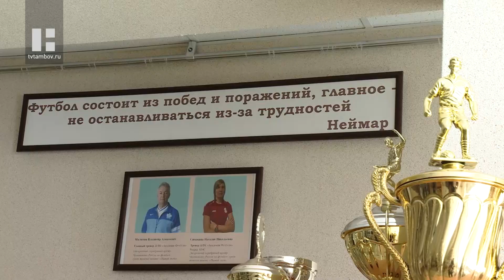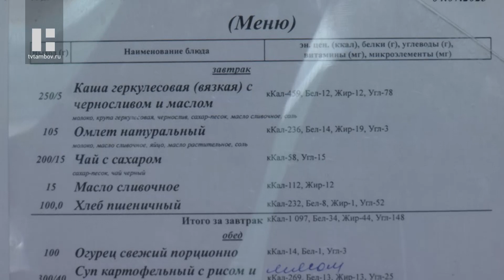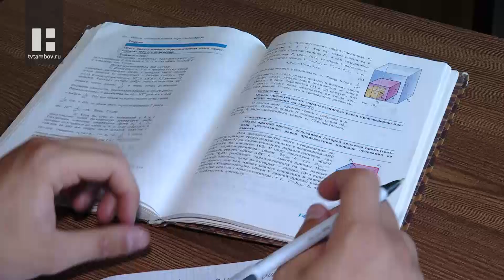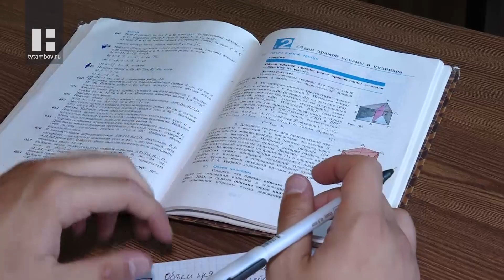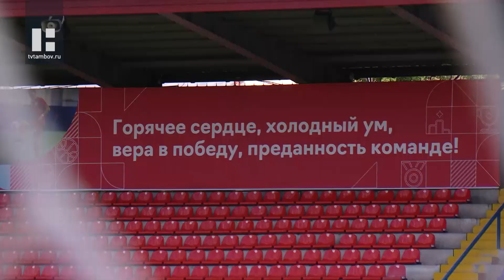Специальный репортаж. Подготовка спортсменов в "Академии футбола"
"Академия футбола" - это центр футбольного образования не только Тамбовской области, но и соседних регионов. Достижения воспитанников позволили получить учреждению статус межрегионального центра подготовки. На сегодняшний здесь учатся более 1200 мальчишек и девчонок. В новом выпуске программы расскажем, как в "Академии футбола" проходит подготовка спортсменов.